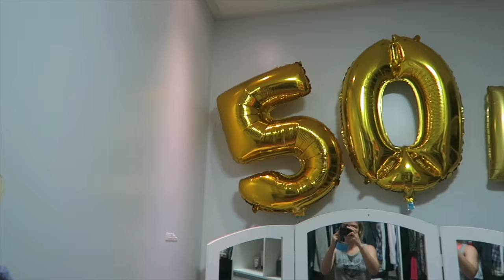Baixou o santo + Atividade para bebe